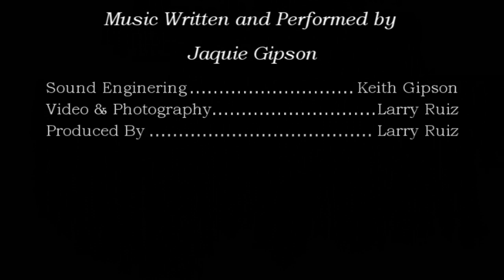Jaquie Gipson "Storm Watch"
Acoustic Fingerstyle guitar incorporating double tapping video taped with a Sony HDR-SR11.